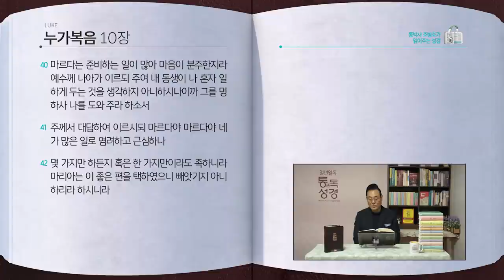[300일] 눅9~10장 | 통박사 조병호와 함께 읽는 성경통독